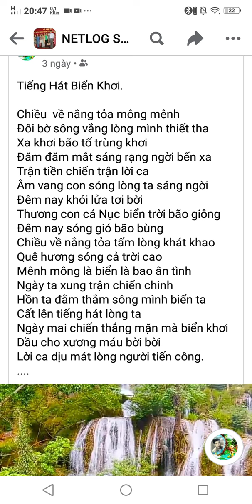tiếng hát Biển Khơi